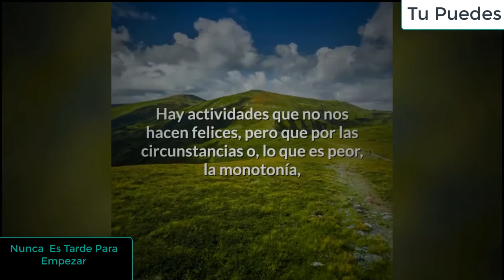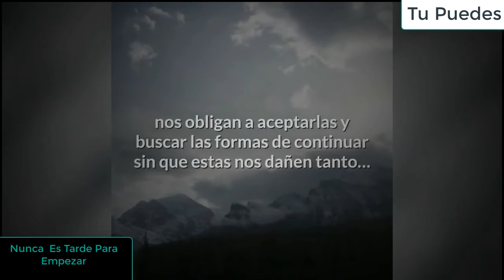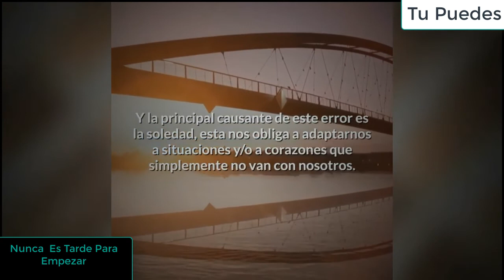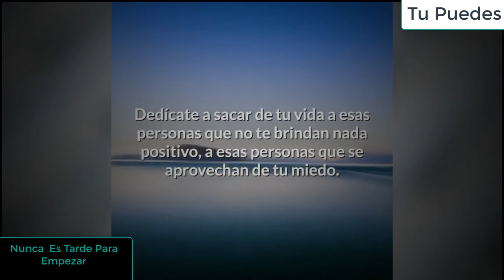✅ Video Motivacional,No Te Rindas,No Tengas Miedo ✅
No Te Adaptes a Nada
Creditos
Autor: Impacto Profundo
 Narrador: Ricardo Niño